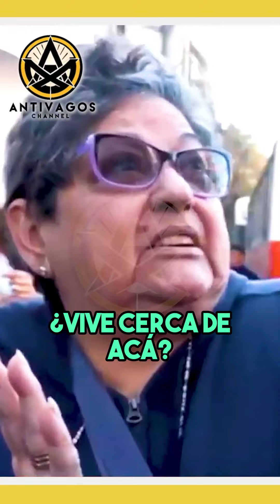JUBILADA ES AGREDIDA POR PIQUETEROS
JUBILADA DE UNOS 80 AÑOS TUVO QUE SER ATENDIDA EN EL HOSPITAL CLINICO DE LA CIUDAD AUTONOMA DE BUENOS AIRES, AL REGRESÓ FUE AGREDIDA POR UN GRUPO DE PIQUETEROS DE LA IZQUIERDA ARGENTINA IMPIDIENDOLE SU REGRESO A SU HOGAR EN EL PARTIDO LA MATANZA, MAS PRECISAMENTE EN EL BARRIO LA TABLADA